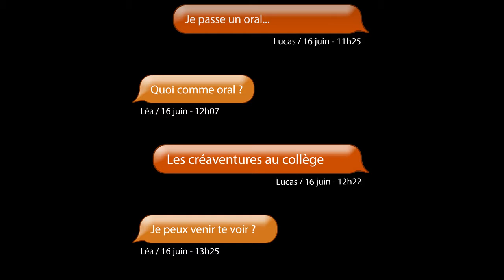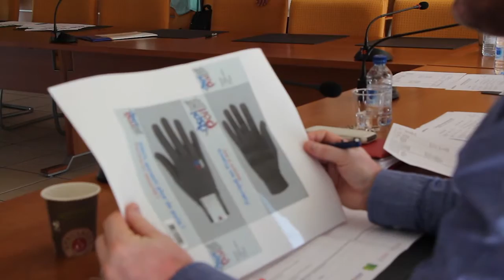Créaventures au Collège à Saint Jean de Monts ( 85 )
Création d'une entreprise virtuelle et d'un produit innovant par les élèves de troisième des collèges de Saint Jean de Monts dans le cadre du programme Créaventures au Collège.